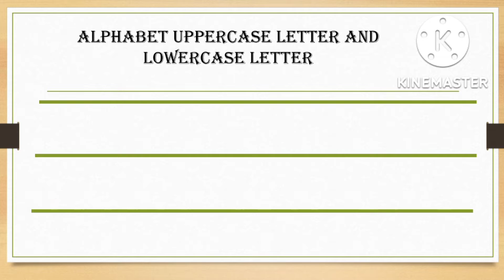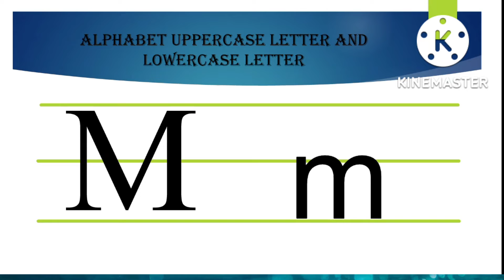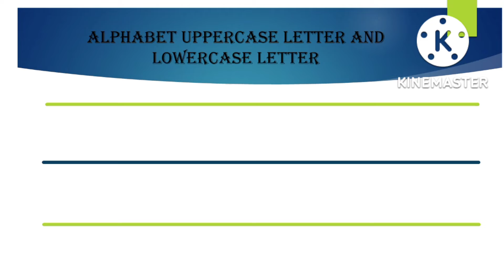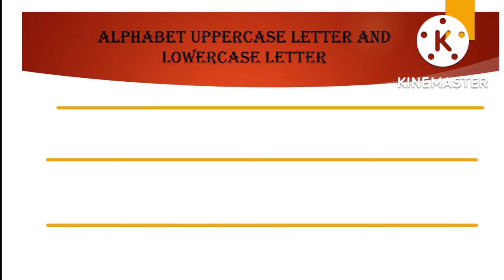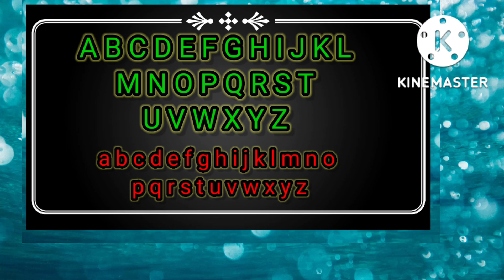ABC abc English Alphabet Uppercase and Lowercase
Uppercase and Lowercase
English Alphabet Capital Letter to Small Letter
F-Z

* How to write the Alphabet Uppercase to Lowercase
* Watch Read Write and Learn
* English Alphabet
* English Alphabet Uppercase and Lowercase